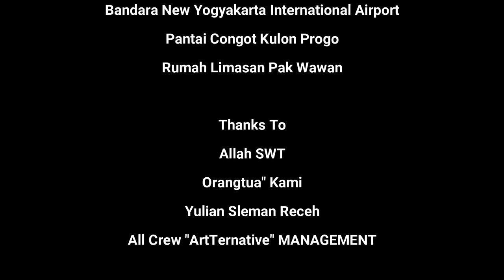Art Music.Project || SAMAWA (Official Music Video)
Project 4 ArtTernative Management
Single Song 3 AM.P : "SAMAWA"
Format Music : Full Band
Visual : Full Band + Cinematic
Song&Lyric : Heru Setiaka
Arranger : • Heru Setiaka
                  • Bayu Maruto Angin

Syukur Alhamdulillah...yg selalu kita haturkan kehadirat Allah SWT Sang Maha Segalanya yg telah memberikan kita kekuatan untuk berkarya Single Lagu 3 yg berjudul "SAMAWA".
Persembahan dari kami buat kalian pasangan" yg mau nikah semoga "SAKINAH, MAWADAH, WAROHMAH"...Aamiin Yaa Robbal Alamin.
Dan buat kalian yg jomblo, tetap semangat perjuangkan cinta kalian sob. Ingat...jangan lupa apa kata orangtua !!!

Berikut lirik lagu "SAMAWA" yg mellow banget & begitu bahagianya sob :

• Song :
Vokal 1 : ADHI MACHRUS
Roso ing njero dodo
Iseh ono iseh tak jogo
Aku ora wani ngowahi
Iki titipane Gusti
Sing kudu tak syukuri

Vokal 2 : WAWA
Pancen iki jodone
Digawe gampang dalane
Oleh restu wong tuwone
Bebarengan...

• Bridge :
Yang kusemogakan sudah terlaksana
Saiki wis ono sigarane nyowo
Vokal 2 : WAWA
Mas kangmas rasah mikir, rasah kuatir
Aku ikhlas bebarengan marang sampeyan

• Reff :
Vokal 1 & 2 : ADHI MACHRUS & WAWA
Samawa ketenangan hati
Iki ridhone Gusti
Dewe ora oleh lali

Samawa kemapanan jiwa
Meski kita dewasa
Tapi jangan lupa...OrangTua

• Outtro : Nyanyi Bareng

• Bp.Agus Wawa
• Bu.Eni Wawa
• Bp.Yoko

Location :
• Pantai Bugel Kulonprogo
• Bandara New Yogyakarta International Airport
• Pantai Congot Kulonprogo
• Rumah Limasan Bp.Wawan

Thanks To :
• Allah SWT
• Orangtua" Kami Tercinta
• Danang FLUTE Record Studio Gunungpring
• Yulian Sleman Receh
• Rangga R'G'A Photography & Videography
• Risaldi Andi Photographer
• Arif Cinzecize
• Rochman Rochim Kembar Dekorasi
• Riri Jedug Soundsystem
• Bu.Yuli Warung Pantai Bugel Kulonprogo
• Bp.Wawan Rumah Limasan
• Richo Barracuda
• Bu.Eni Wawa
• All Crew ArtTernative Management
• Dan Semua Pihak yg mensupport project kami

SUGENG MIDANGETAKEN SOBAT...GASSSLOSSS !!!

SEE YOU NEXT SONG...!!!